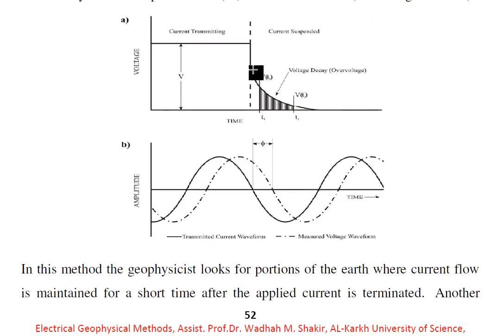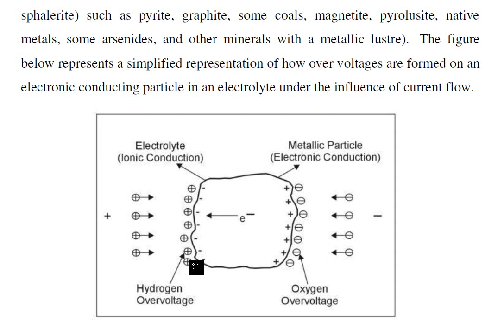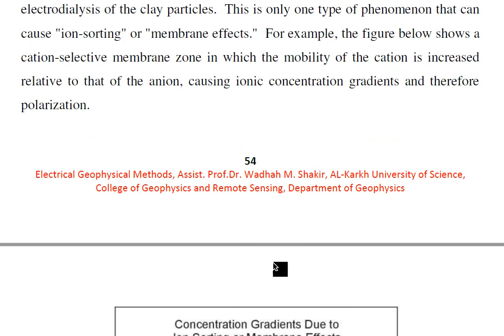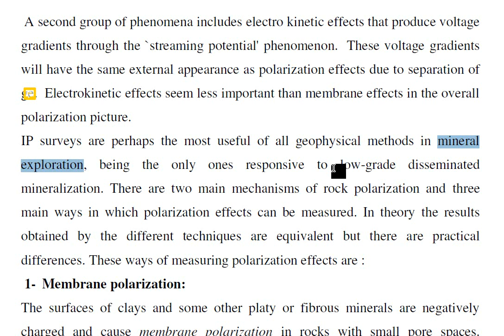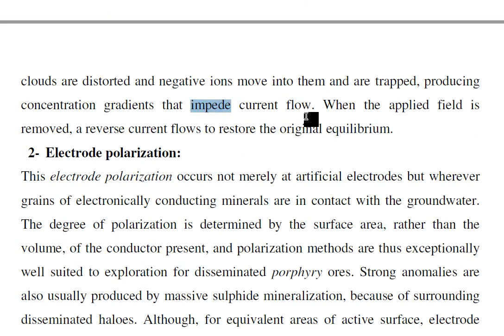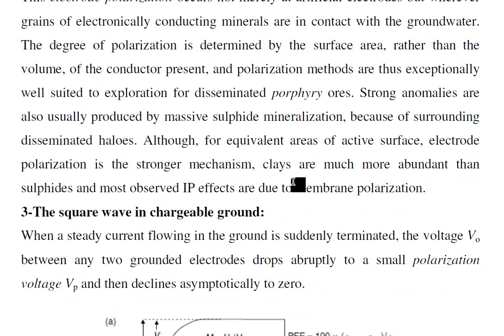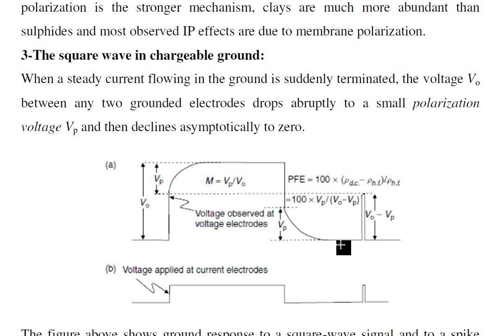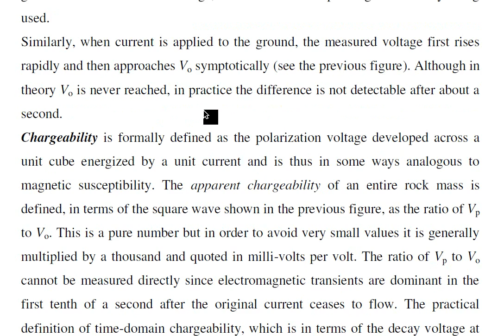Electrical Geophysics Lect 13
Assist. Prof. Dr. Wadhah Mahmood Shakir
Al-Karkh University of Science \ College of Remote Sensing and Geophysics \ Department of Geophysics